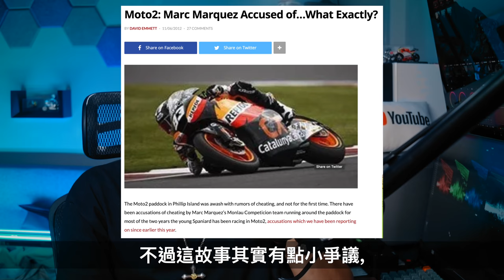辣個最快的男人！地球最快沒有更快！康康嘴機車＃172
每週五晚間17:30準時發佈影片 每週日晚間 21:30 不定期直播
歡迎觀眾幫製作字幕 請點影片下方 三個點點符號 有新增字幕
康康嘴機車＃ 171是否你也喜歡這影片！？趕緊分享呀～
哦!?我個人IG想追蹤嗎？